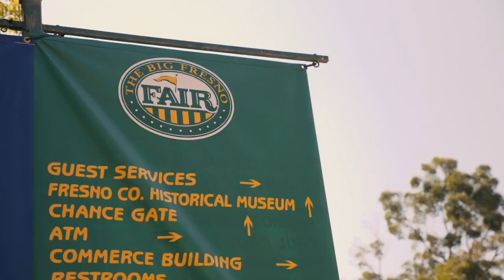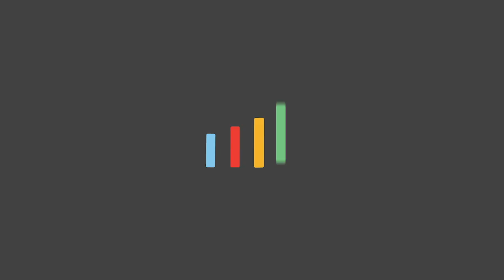Students Express Themselves at 2018 Fresno Fair’s Chalk Art Competition